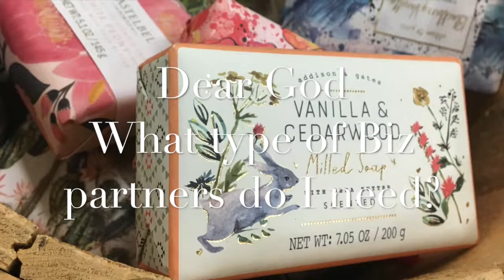Dear God What type of Biz partners do I need?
No mater if it's just you or a team of 5, 10, 20, 1000 partnering up with business for KNOWLEDGE is key. It takes you out of your element and you box and expands your creative side.  Check these three out!